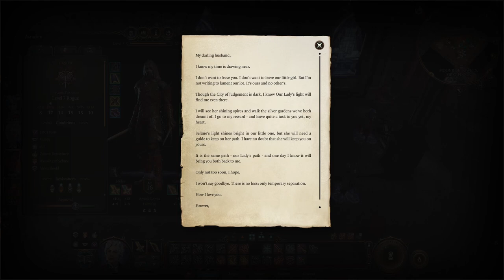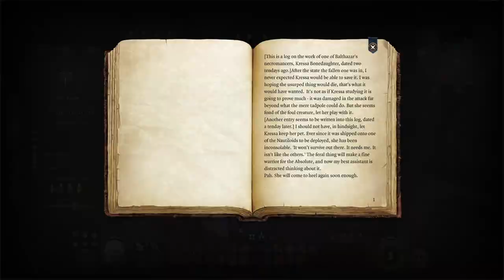Evna – Playing Baldur's Gate 3 Episode 33